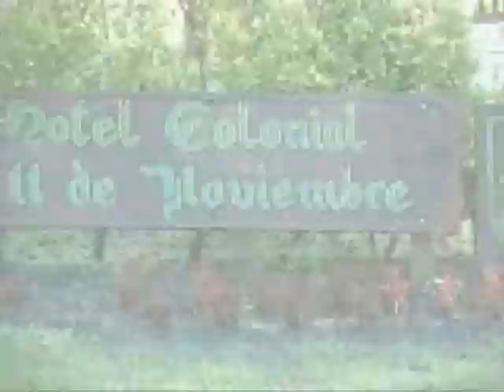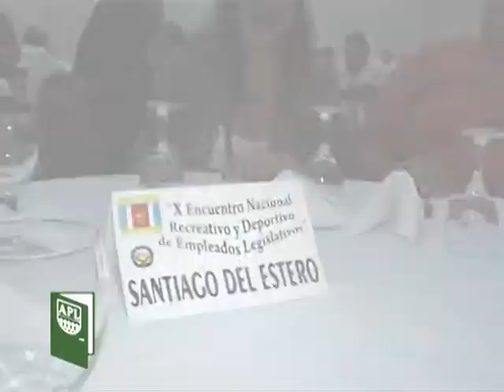APL PUERTAS ABIERTAS PGM.23 | 1º BLOQUE FELRA